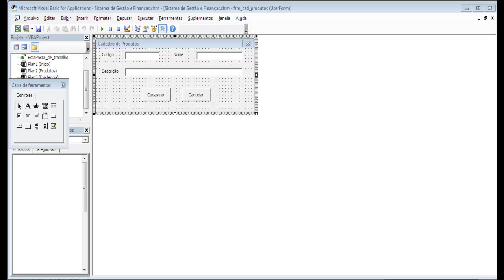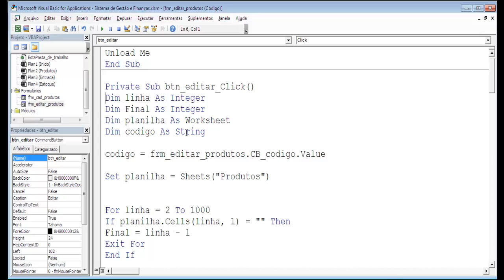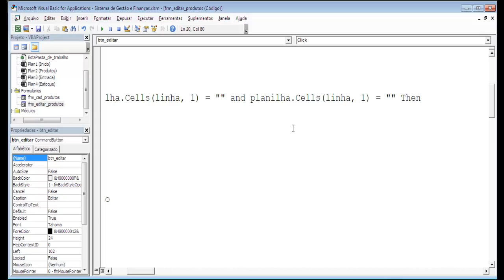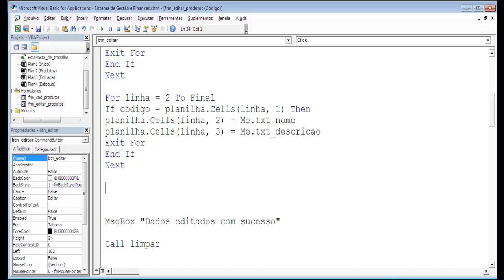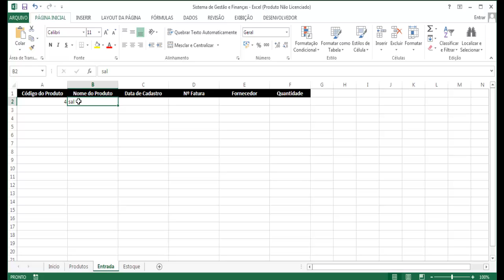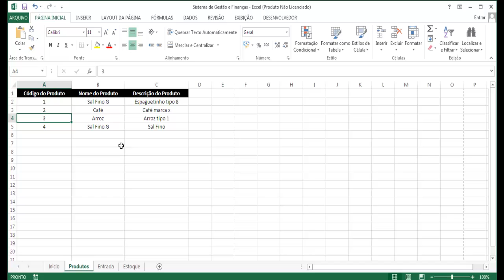Gestão de Estoque Excel VBA - Aula 14 - Alterando valores nas demais planilhas